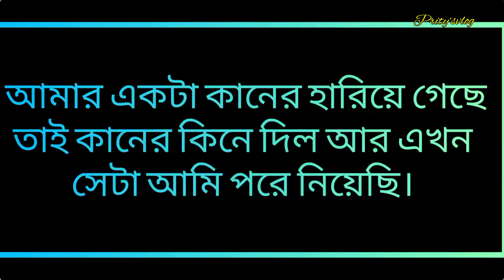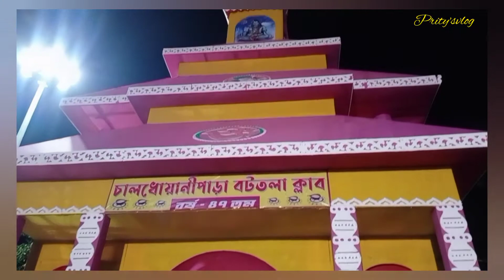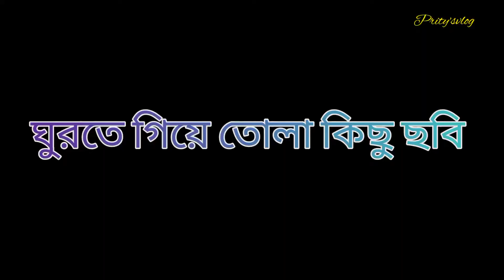Kalipujoi ektu ghurte jawa🙏🙏🙏 | Prity'svlog